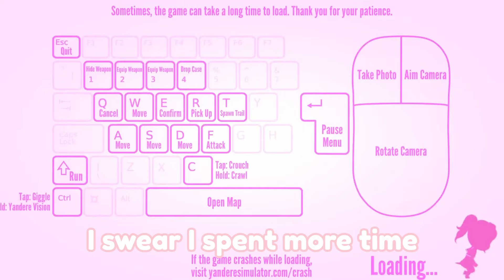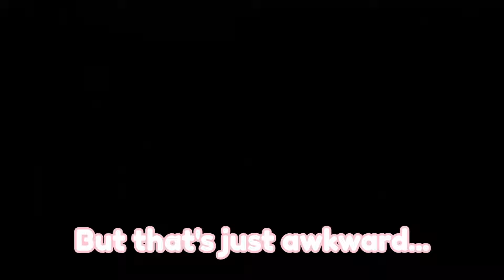✨ Tokki17's BEST 2022 MOMENTS ✨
Today's video is a little compilation of some of the best moments throughout the past year. I have so much to say regarding 2022, I could write a whole book about it haha. The best way to describe it is as an emotional rollercoaster that helped me grow a lot as a person.

On that note, besides the many bad lows I had during that time, I also had some of the best moments of my life. I won't jump into personal details but let's just say the last part of the year turned my life around for the better. ❤️

Anyway, I won't get sappy, I want to thank all of you for the support and 1k subscribers. I hope 2023 is better for all of you, I hope it's better for all of us.

Don't forget to enjoy life, because one day everything you'll have is memories. I don't know how long I will last, but I am trying to create happy memories any chance I get.

Now that my little cringe speech is over, I'd like to say that YouTube is one of the most embarrassing things I've done, yet one of the happiest hobbies I've ever had. One day I will abandon all of this, either due to work or starting a family, but I hope we can have fun while we can, right?

See you everyone in the next video ❤️

NOTE: This video was edited by @jjwithnosauce . Thank you for the amazing edit.